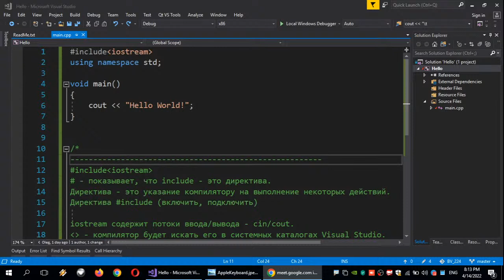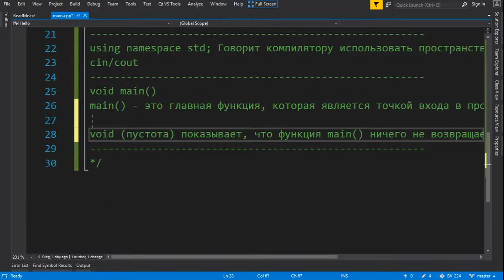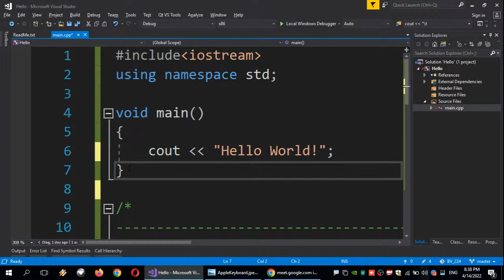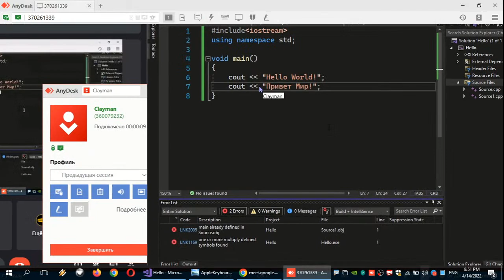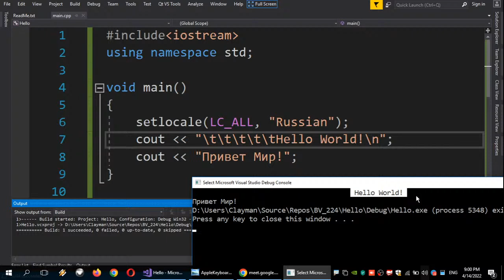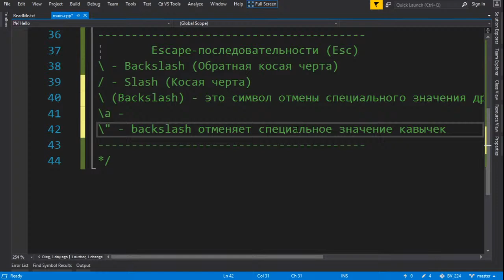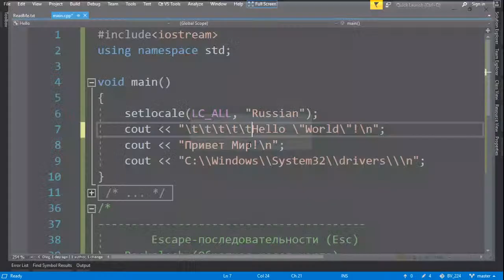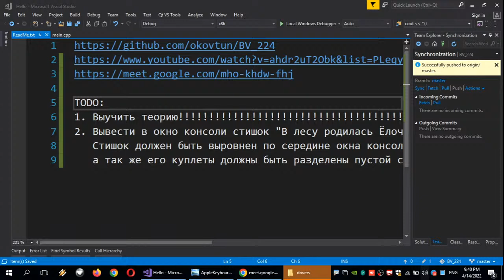BV_224: Escape-sequences (2022 04 14 lesson 2)